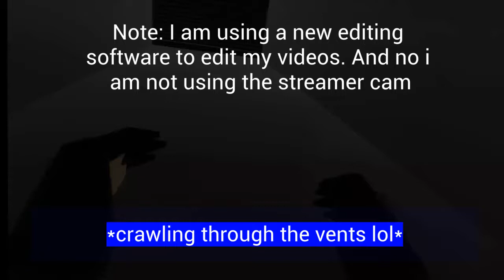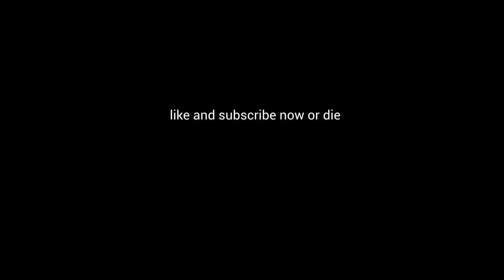This is the most SUS game on Rec Room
This game is really sus but do you know what's more sus?
The fact that you are watching this with yo-

If you can read this, send "Deez Nuts" to DJ on discord!